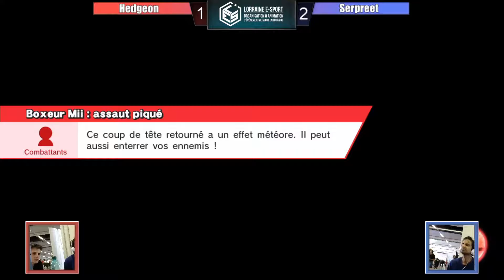Hedgeon vs Serpreet : Finale Winner - Smash Metztorii 2018